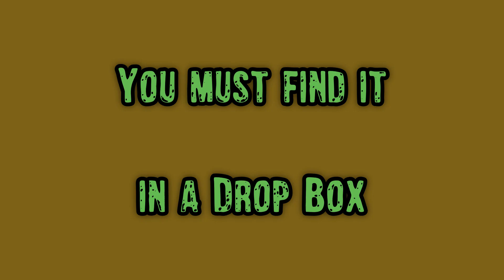How to find the MG-7 Anti-Vehicle Weapon Farlight 84